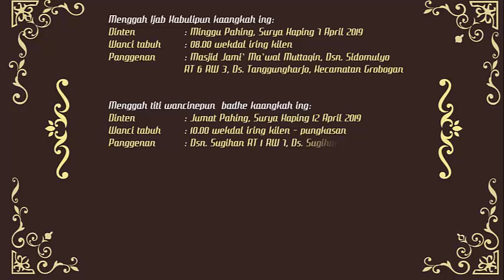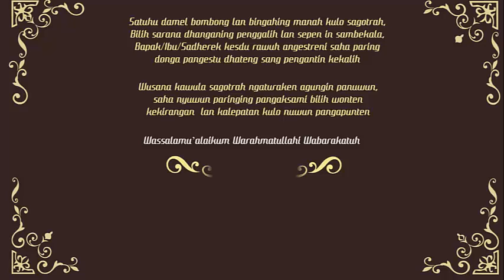Serat Ulem Tunjung & Indah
Jumat Pahing, Surya Kaping 12 April 2019
Wanci Tabuh: 10.00 - pungkasan
Papan: Dsn. Sugihan RT 1 RW 7, Ds. Sugihan
Kec. Toroh, Kab. Grobogan, Jawa Tengah